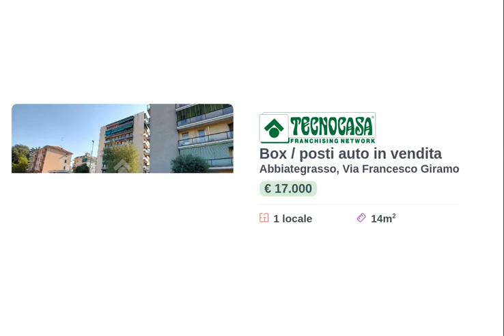Abbiategrasso - Box singolo - € 17.000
In zona centrale, a due passi dalla Piazza di Abbiategrasso, servita da tutti i servizi principali e alla stazione ferroviaria, box singolo in vendita.

Ampio contesto in ordine, box singolo con bascula manuale.

L'accesso è da una comoda rampa con cancello automatico.

La posizione strategica permette di avere un posto dove parcheggiare il proprio mezzo comodamente e prendere il treno senza preoccuparsi degli orari.

Ottimo investimento.

Libero subito